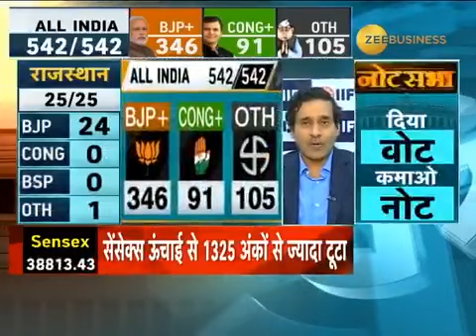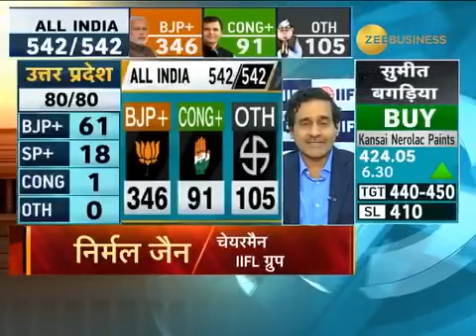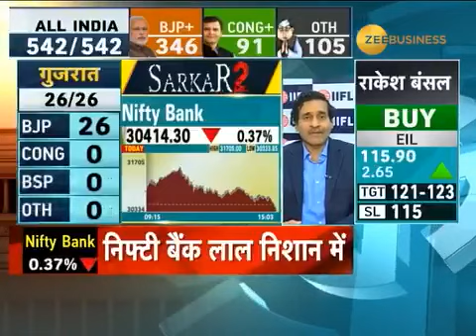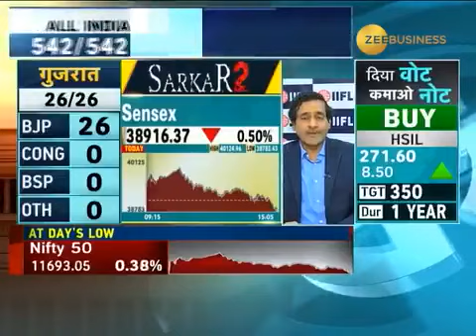Nirmal Jain | Founder & Chairman of IIFL with Zee Business | नोट सभा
In an exclusive interview with Zee Business, watch our Founder & Chairman, Mr. Nirmal Jain sharing views on their elections special session ResultsOnZee.

Key Pointers:
• Nifty bank down 1200 points from its record high
• Sensex down 1325 points from its record high
• Nifty down 350 points from its record high
• Nifty down by 11700 ahead of election results
• Nifty bank in red post-election results
• Modi government has done tremendous work in rural India
• The market is in a good situation if you look at the long term perspective
• The market will bounce bank soon
• Moreover, if you are looking to invest in the long run, you must invest study the stocks before investing.

Open a Demat and Trading Account with India Infoline and enjoy hassle-free trading anywhere, anytime

For latest share market updates, ideas, and recommendations, follow our YouTube channel and avail the best stock market advice

1. Budget 2020: What it Means for the Common Man
2. How Has Budget 2020 Impacted Personal Taxes
3. What is Demat Account
4. How to Open Demat Account
5. Demat Account Opening charges